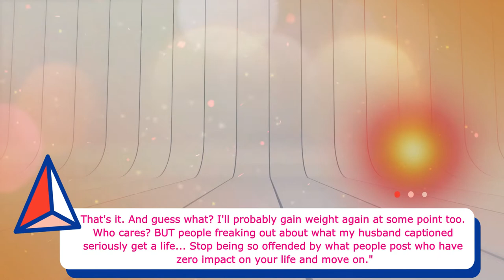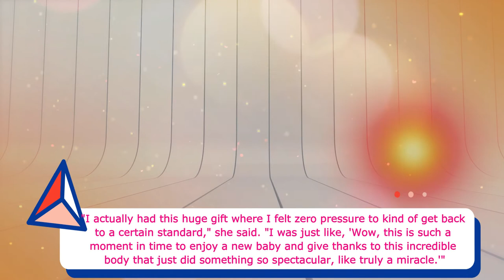Katharine McPhee Responds to 'Haters' After Husband Remarks on Her Post-Baby Body in Bikini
Katharine McPhee Responds to 'Haters' After Husband David Foster Remarks on Her Post-Katharine McPhee Baby Body in Bikini